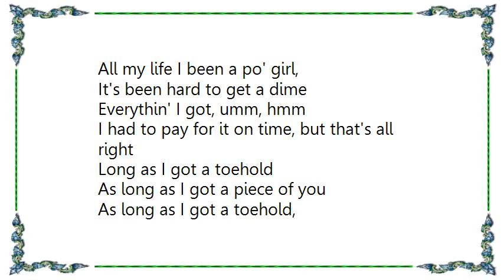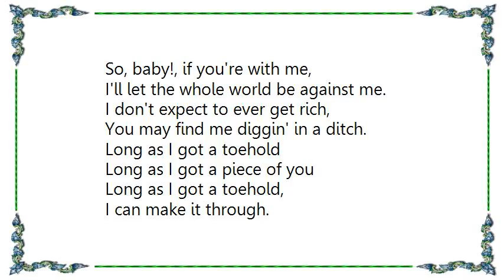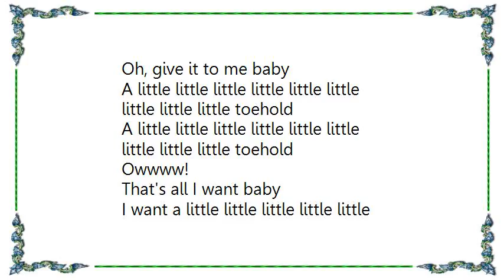Ellen McIlwaine - Toe Hold Lyrics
[Lyrics Ellen McIlwaine - Toe Hold]
All my life I been a po' girl,
It's been hard to get a dime
Everythin' I got, umm, hmm
I had to pay for it on time, but that's all right

Long as I got a toehold
As long as I got a piece of you
As long as I got a toehold,
I can make it through.

Now listen
I said I went to my doctor,
First thing he talked about is malnutrition
I'm not tryin' to be a fatman,
I've got to look after my ambition.

Long as I got a piece of you

Oh, now give it to me baby
A little little little little little little little little little toehold
Oh!

So, baby!, if you're with me,
I'll let the whole world be against me.
I don't expect to ever get rich,
You may find me diggin' in a ditch.

Oh, give it to me baby
Owwww!
That's all I want baby
I want a little little little little little little little little little toehold
Owwww!
{fade}